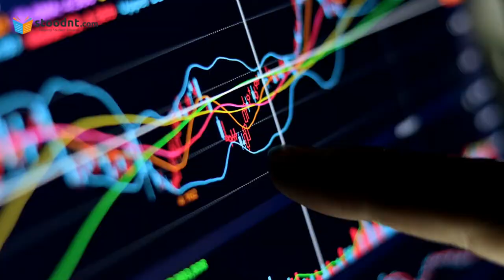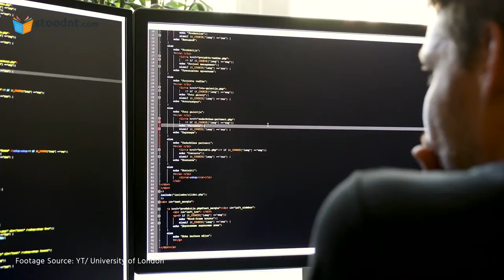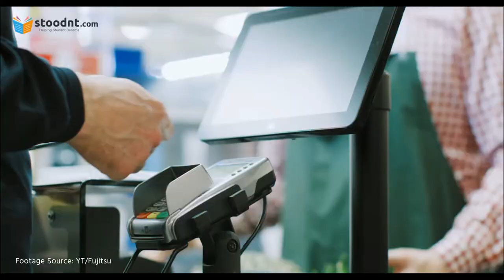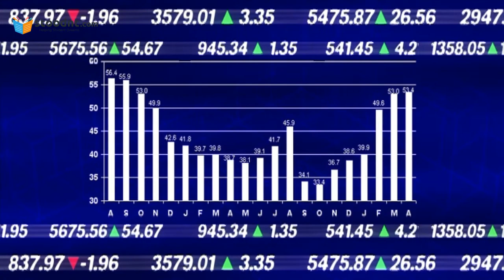Top Career Opportunities in Decision Science & Data Science for Students & Working Professionals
Online Winter Bootcamp for Grade 9-12 Students.
Biosciences, JEE Math Prep, Business, Leadership, Marketing & Advertising
Staring from this Dec 24.

Some of our interesting blogs:

How to Get Data Science and Machine Learning/AI Jobs | How to Become a Data Scientist

18 Best Online Courses on Maths, Algorithms, Data Structures for Data Science and Machine Learning

Data Science, AI/ML, IoT and Analytics Trends During the COVID-19 Recession

Masters in Data Science, ML and Analytics in UK: Top Universities, Costs, Job Prospects, Salaries

Masters in Data Science and Analytics in Germany – Top Universities, Jobs & Salaries

To stay updated daily with Career, Job and Admissions news, follow us on: